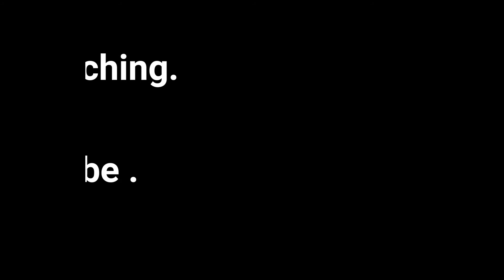BEN&BEN LIVE Performance.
I was able to capture the live performance of Ben&Ben during the North Luzon leg of Philpop Bootcamp.